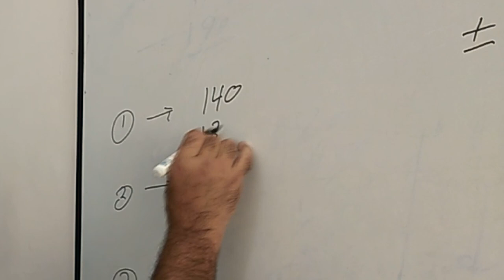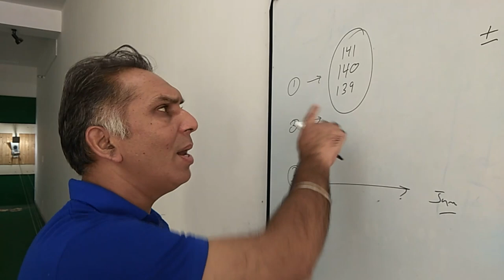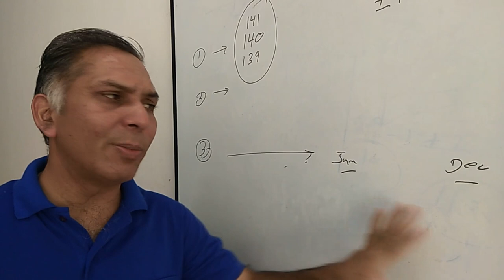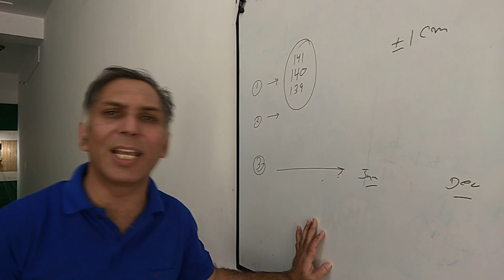Air Rifle tips and tricks part - 01 ( Avoiding of fix scale in air rifle )